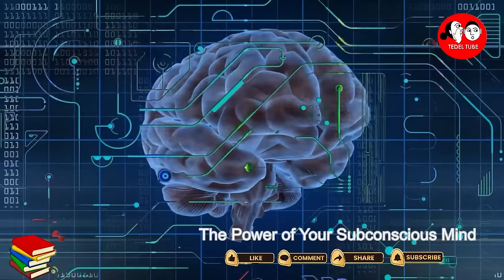📚🎧🔴📚[👉 ] 👉 በአእምሮህ ውስጥ ያለው የጦር ሜዳ... 👈 🏆 *** ሊደመጥ የሚገባው ድንቅ መፅሐፍ በድምፅ *** 🏆 👈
አስተሳሰብህ የአለምን እና የራስህን ስሜት የሚቀርጽ የእምነት ስብስብ ነው። በማንኛውም ሁኔታ ውስጥ እርስዎ በሚያስቡት ፣ በሚሰማዎት እና ባህሪ ላይ ተጽዕኖ ያሳድራል። ስለራስዎ የሚያምኑት ነገር በእርስዎ ስኬት ወይም ውድቀት ላይ ተጽዕኖ ያሳድራል ማለት ነው።

1) This video has no negative impact on the original works
2) This video is also for teaching and inspirational purposes.
3) It is not transformative in nature.

ውድ አድማጭ ተመልካቾቻችን ቻናላችን ተጨማሪ አጋዥ ስራዎችን መስራት ያስችለው ዘንድ እንድትደግፉን  እንጠይቃችኋለን።በየትኛውም መጠን በመለገስ የተለየ ተፅዕኖ ማምጣት ይችላሉ። ለመለገስ፣ [ይህን የባንክ አካውንት ይጠቀሙ 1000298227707 CBE የኢትዮጲያ ንግድ ባንክ ። ጥረታችንን ስለተቀላቀሉ እናመሰግናለን—ማህበረሰባዊ መነቃቃት ላይ በየቀኑ የበኩላችንን ድርሻ እንድናበረክት የሚረዱን እንደ እርስዎ ያሉ ደጋፊዎች ናቸው። እናመሰግናለን፡፡